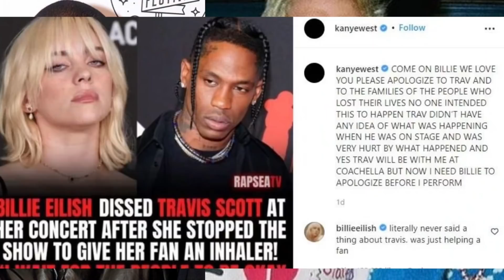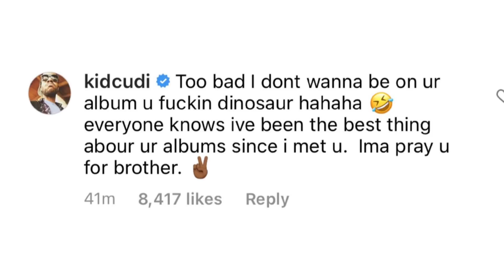Kanye West REMOVES Kid Cudi From Donda Album Over Pete Davidson, Kid Cudi RESPONDS With DISRESPECT